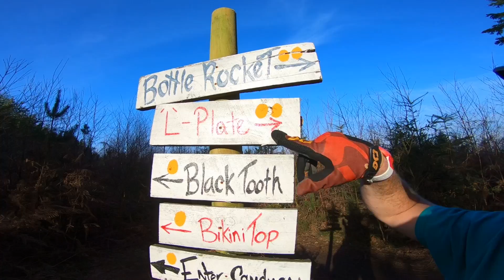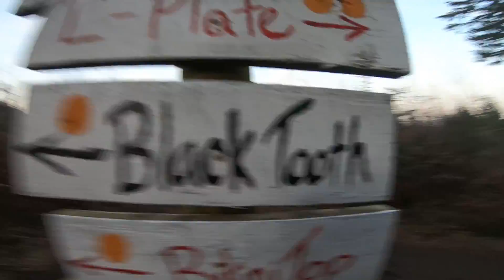INSANE MTB BIKEPARK! - THE BEST BIKEPARK IN THE UK!? (Brendog, Kerr & Deaks)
Today I visited an insane MTB bikepark in the UK, which could be the best bikepark in the UK! I went to this bikepark with Sam Pilgrim to link up with Brendan Fairclough, Bernard Kerr & Ben Deakin.

The UK Bikepark in question is known as Rogate downhill. We headed to this spot after a session at windhill bikepark the day before, which was dope. Rogate is probably my new favourite bikepark in the UK! The trails are slightly shorter than windhill, but there a much wider variety of trails including techy downhill stuff which i enjoy.

Riding with Bren, Kerr and Deaks was cool to see how insanely fast they are compared to me!

Find me elsewhere & other information that's not massively important!

MY GEAR:

Canon 750D w/ 18-55mm kit lens & 50mm Canon Lens
Rode Mic
Adobe Photoshop